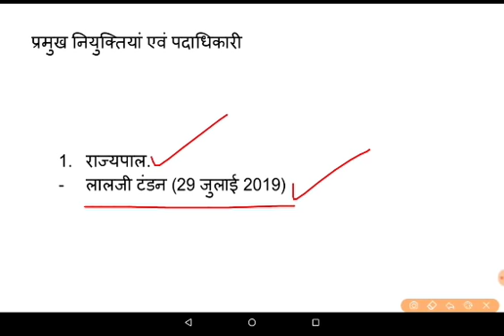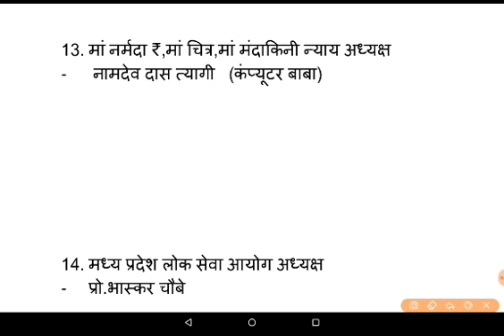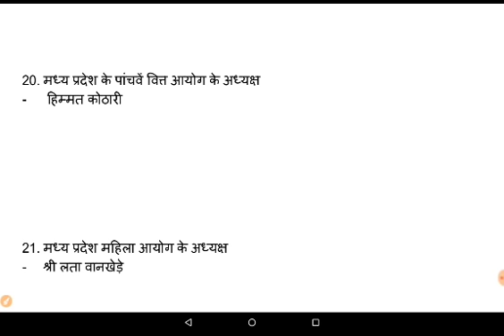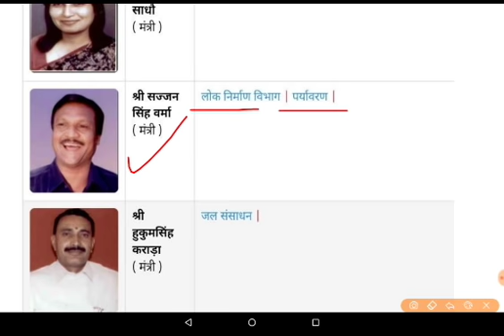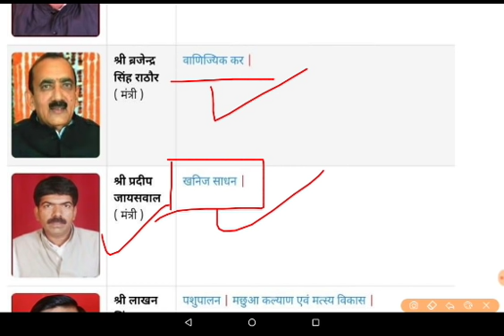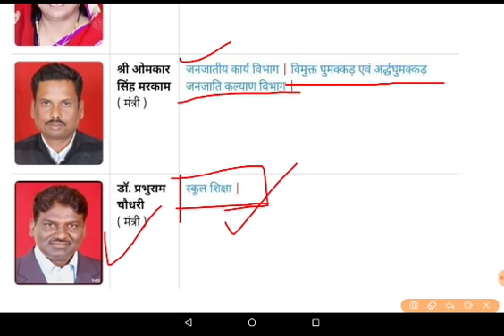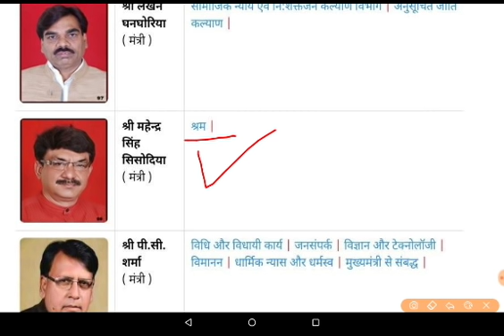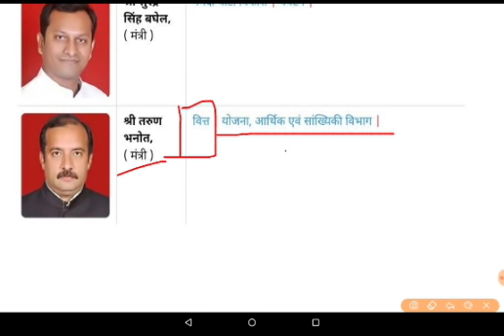मप्र कैविनेट, नवीन नियुक्तियां और पदाधिकारियों, mppsc 2019, mppsc2020, mpsi police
Mp current affairs mp current for mppsc